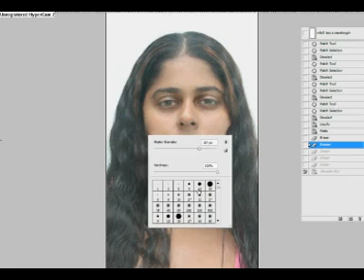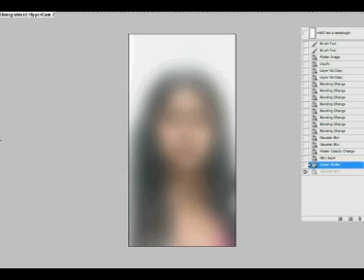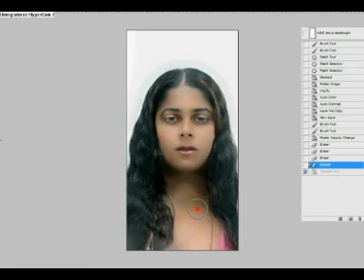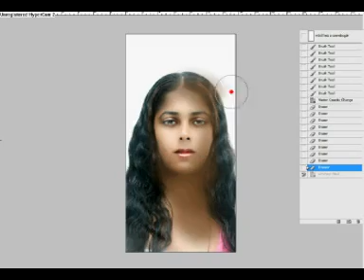Beautiful? (Extreme makeover)